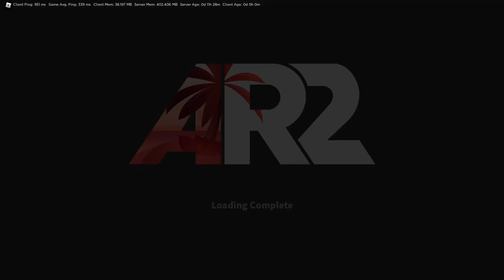Sneaky Plays ~ Apocalypse Rising 2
Players pop up out of nowhere randomly which leads to them picking us off one by one, except Liam of course. Mario also gets backstabbed more than a few times.